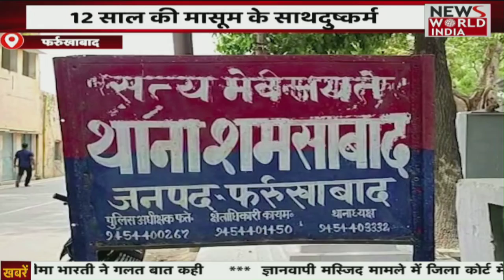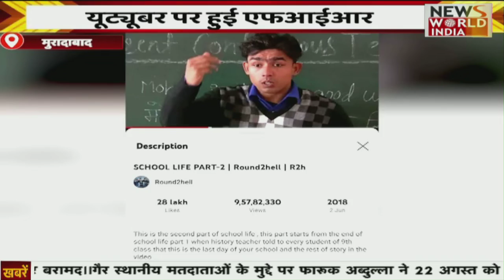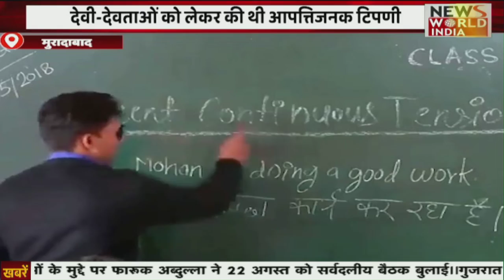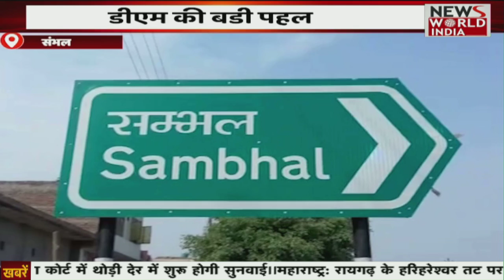Top 15 Headlines: Hindi Samachar। शाम तक की खबरें | Fatafat News । News World India